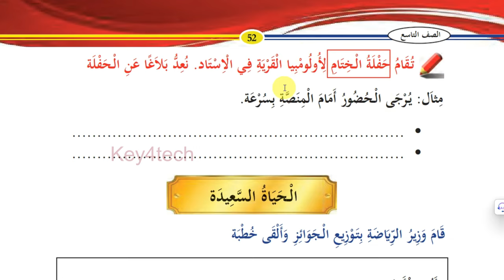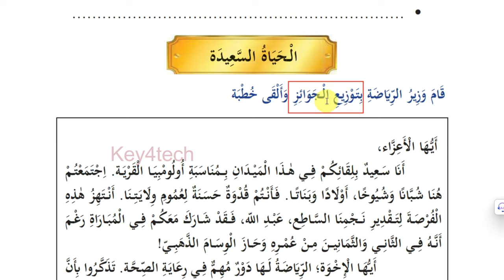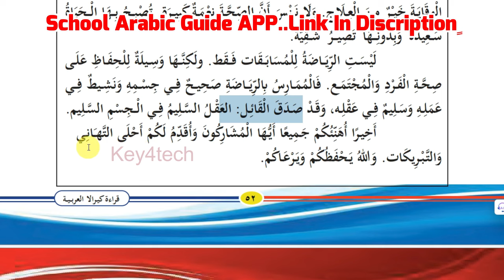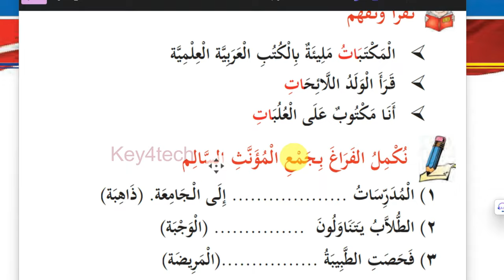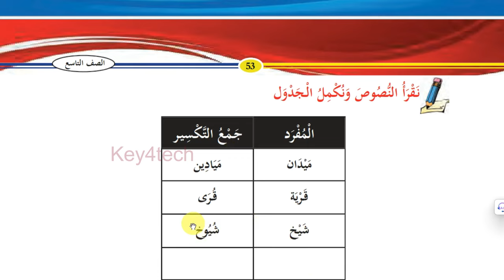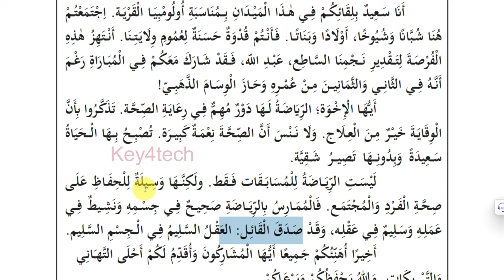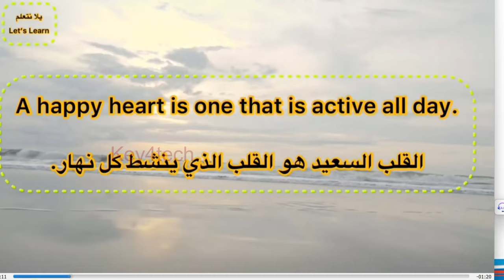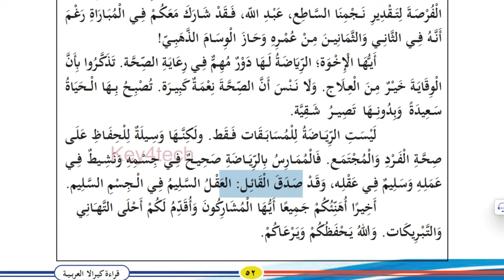Class 9 Arabic Online Class | Unit 3 Page 52 - 53 | New Text Book 2024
9 class arabic 2024